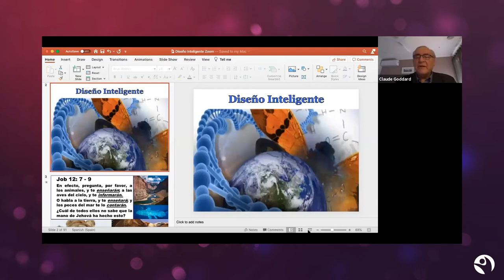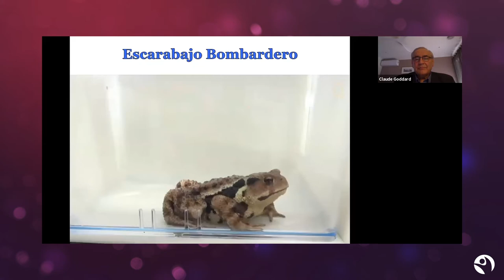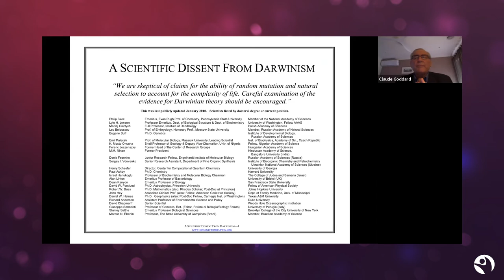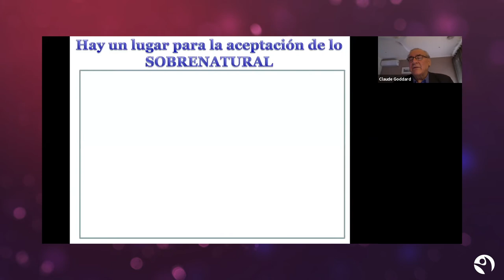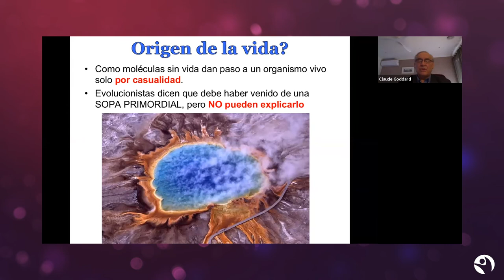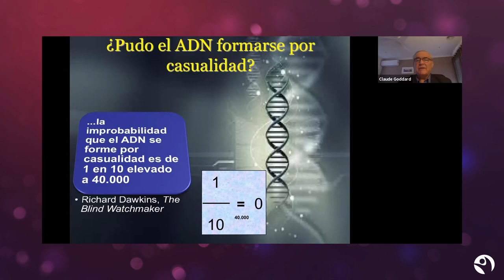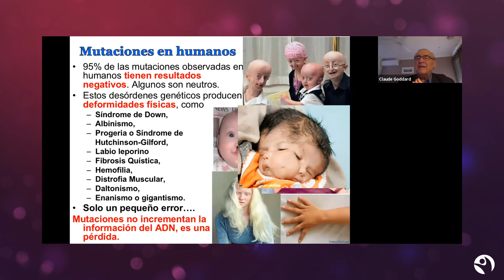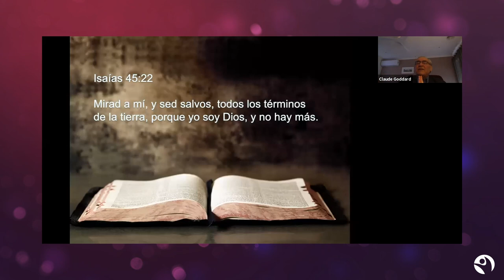Diseño inteligente - Claude Goddard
► Visita la Librería Vida Feliz